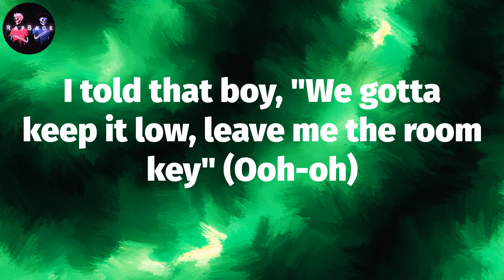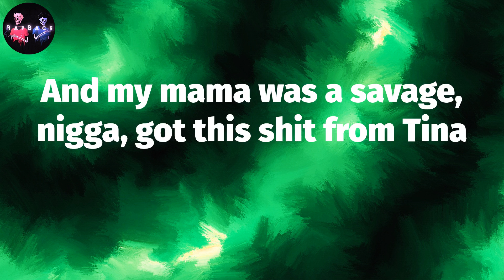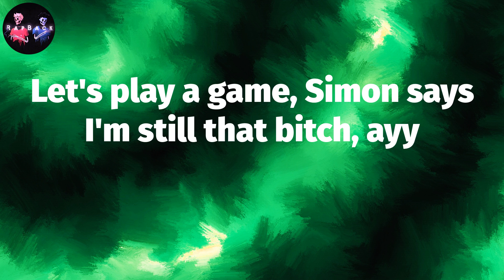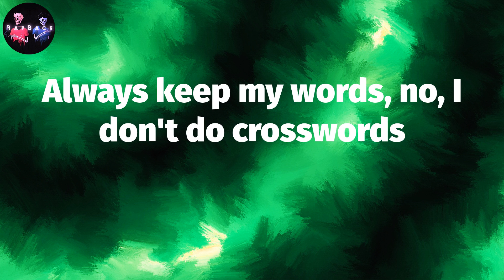ᴍᴇɢᴀɴ ᴛʜᴇᴇ sᴛᴀʟʟɪᴏɴ - sᴀᴠᴀɢᴇ ʀᴇᴍɪx (ʟʏʀɪᴄs) | ʙɪᴛᴄʜ, ᴡʜᴀᴛ's ʜᴀᴘᴘᴇɴɪɴɢ? (ᴀʜ, ᴡʜᴀᴛ's ᴜᴘ?)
Megan Thee Stallion - Savage Remix (Lyrics) | Bitch, what's happening? (Ah, what's up?)

Megan Thee Stallion - Savage Remix Lyrics:
Queen B, want no smoke with me (Okay)
Been turnt, this motherfucker up eight hundred degree (Yeah)
My whole team eat, chef's kiss, she's a treat (Mwah)
Ooh, she so bougie, bougie, bon appétit
I'm a savage (Yeah), attitude nasty (Yeah, ah)
Talk big shit, but my bank account match it (Ooh)
Hood, but I'm classy, rich, but I'm ratchet (Oh, ah)
Haters kept my name in they mouth, now they gaggin' (Ah, ah)
Bougie, he say, "The way that thang move, it's a movie" (Ooh-oh)
I told that boy, "We gotta keep it low, leave me the room key" (Ooh-oh)
I done bled the block and now it's hot, bitch, I'm Tunechi (Ooh-oh)
A mood and I'm moody, ah
I'm a savage, yeah (Okay)
Classy, bougie, ratchet, yeah (Okay)
Sassy, moody, nasty, yeah (Hey, hey, nasty)
Acting stupid, what's happening? (Woah, woah, woah, what's happening?)
Bitch, what's happening? (Woah, woah, okay)
Bitch, I'm a savage, yeah (Okay)
Classy, bougie, ratchet, yeah (Ratchet)
Sassy, moody, nasty, huh (Nasty)
Acting stupid, what's happening? (Woah, ooh-oh)
Bitch, what's happening? (Ayy, ah, ooh-oh)
Hips TikTok when I dance (Dance)
On that Demon Time, she might start a OnlyFans (OnlyFans)
Big B and that B stand for bands
If you wanna see some real ass, baby, here's your chance
I say, left cheek, right cheek, drop it low, then swang (Swang)
Texas up in this thang, put you up on this game (Game)
IVY PARK on my frame (Frame), gang, gang, gang, gang (Gang)
If you don't jump to put jeans on, baby, you don't feel my pain (Hol' up)
Please don't get me hype (I'm hype), write my name in ice (Ice, ice, ice)
Can't argue with these lazy bitches, I just raise my price
I'm a boss, I'm a leader, I pull up in my two-seater
And my mama was a savage, nigga, got this shit from Tina
Classy, bougie, ratchet, yeah (Ratchet, yeah)
Sassy, moody, nasty, yeah (Okay)
Acting stupid, what's happening? (Ah)
Bitch, what's happening? (Ah, what's up?)
Bitch, I'm a savage, yeah
Classy, bougie, ratchet, yeah (Woah, woah, woah, okay)
Sassy, moody, nasty, huh (Ooh, ooh, okay)
Acting stupid, what's happening? (Woah, ah)
Bitch, what's happening? (Ayy, ah, ah)
Like Beyoncé, like me (Like me)
He want a bitch like the Stallion with the knees (With the knees)
He be like, "Damn, how that thang movin' in them jeans?" (Yeah, yeah, them jeans)
Ayy, even D4L couldn't do it like me, like me
I done got this body ready just for you
Girl, I hope he don't catch me messin' 'round with you
Talkin' to myself in the mirror like, "Bitch, you my boo"
I need a mop to clean the floor, it's too much drip, ooh
I keep a knot, I keep a watch, I keep a whip, ooh (Keep it real, ooh)
Let's play a game, Simon says I'm still that bitch, ayy
I'm still that bitch, yuh (Ah)
Classy, bougie, ratchet (Okay)
Sassy, moody, nasty, yeah
Acting stupid, what's happening? (Ah, what's up?)
Bitch, I'm a savage, yuh (Okay)
Sassy, moody, nasty, huh (Ooh, ooh)
Acting stupid, what's happening? (Ooh, ooh, ah)
I heard they askin' for the Queen, they brought some cameras in here
I'm a bad bitch, she's a savage, no comparison here
I'ma flip my hair and look back while I twerk in the mirror
All this money in the room, think some scammers in here
I'm comin' straight up out that Third, I whip the whip like I stirred it (Stirred)
Woodgrain, we swervin', keepin' his mind all on these curves (Uh)
Coupe fly like a bird (Bird), cold on 'em like, "Brrr" (Ice)
Always keep my words, no, I don't do crosswords
Stallion when I ride, he like them hot girls with them hips, ah (Skrrt, skrrt)
I hopped that shit, the way I hopped out and slid, ah (Skrrt, skrrt)
I pop my shit, now watch me pop up again, ah (Woah)
I mop the floor, now watch me sweep up these Ms, 'cause I— (Ah)
I'm a savage, yeah (Savage, okay)
Sassy, moody, nasty, yeah (Nasty)
Acting stupid, what's happening? (What's happening? What's up?)
Bitch, I'm a savage, yeah (Okay, I'm a savage)
Classy, bougie, ratchet, yeah (Woah, woah, woah, okay, bitch)
Sassy, moody, nasty, huh (Yeah, yeah, nasty)
Acting stupid (Woah), what's happening? (What's happening?)
Bitch, what's happening? (Ayy, ah, what's happening?)
I'm a savage
It's Thee Stallion and the B
H-Town, goin' down